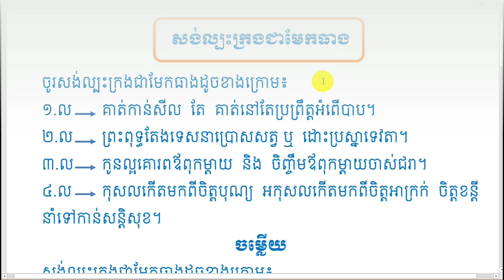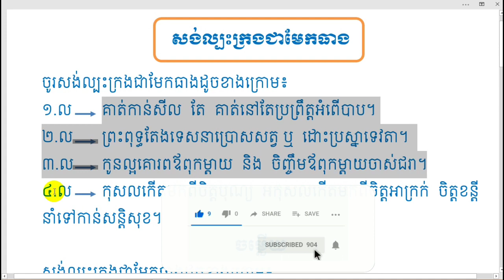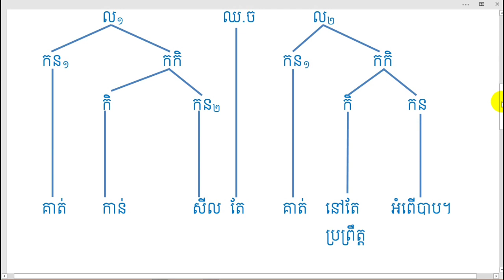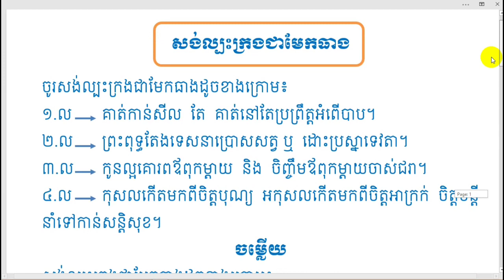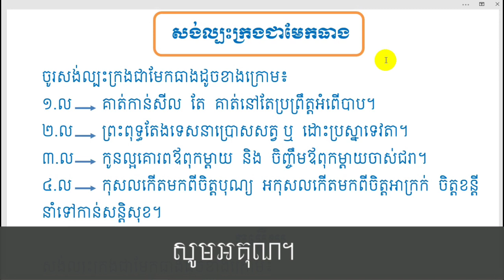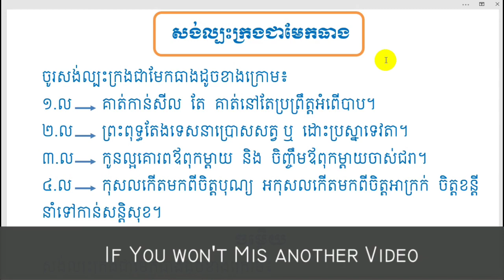វេយ្យាករណ៍៖លង់ល្បះក្រងជាមែកធាង |Khmer Literature.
👉 សួស្តីបងប្អូនទាំងអស់គ្នា!! នេះគឺជាVideo ដែលស្តីអំពីការបកស្រាយមេរៀនវេយ្យាករណ៍៖ សង់ល្បះក្រងជាមែកធាង ដោយធ្វើការបកស្រាយដោយ Channel Khmer_Literature ហើយនៅមានVidជាច្រើនទៀតដែលអ្នកទាំងអស់គ្នាអាច
ចូលសិក្សាបានតាម Links ដូចខាងក្រោម៖
➡នៅ​មានវីដេអូជាច្រើនទៀត.
      👉ប្រសិនបើបងប្អូនចូលចិត្តការសិក្សានិងចង់ទទួលបាន
នូវវីដេអូដែលទាក់ទងនឹងអក្សរសាស្ត្រខ្មែរជាច្រើនទៀត សូមជួយ
    👉 Channeនេះមានបំណងចង់ចូលរួមផ្សព្វផ្សាយការចែករំលែក
នូវចំណេះដឹងផ្នែកអក្សរសាស្រ្តខ្មែរដែលវាមានសារៈប្រយោជន៍ច្រើន
ណាស់សម្រាប់យើងដែលជាកូនខ្មែរជាអ្នកសិក្សា ដើម្បីជាជំនួយ ជាគំនិតដាស់តឿនជាថ្នំាសម្រាប់ជំនួយដល់ចំងល់បងប្អូនក៏
ដូចជាអ្នកសិក្សា ហើយប្រសិនបើខុសឆ្គងត្រង់ណាមិនសមរម្
យសូមអធ្យាស្រ័យផង សូមអរគុណ!!!
ឧទាហរណ៍ល្បះក្រង,
ល្បះក្រងជាអ្វី,
ទម្រង់ល្បះក្រង,
តែងល្បះក្រង,
ដូចម្ដេចដែលហៅថាល្បះក្រង,
ល្បះផ្សំ,
ល្បះទោល,
ទម្រង់ល្បះផ្សំ,